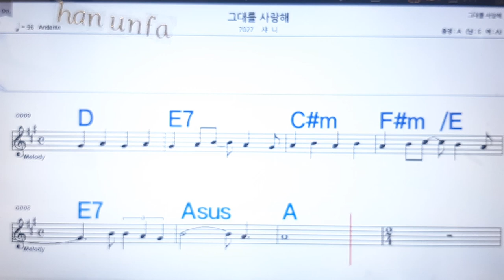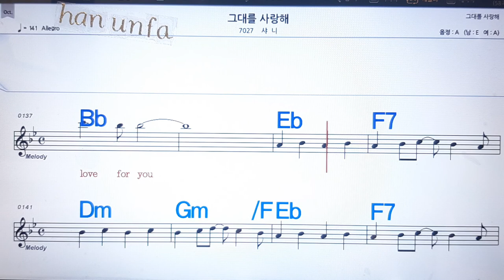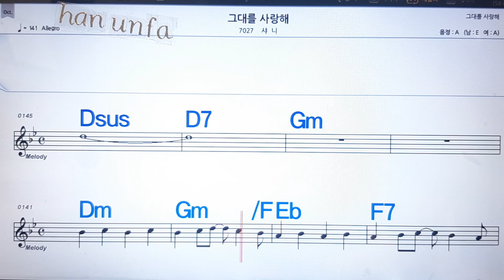그대를 사랑해/샤니💋노래방, 통기타 , 코드 큰악보, 가라오케, 반주💖Karaoke, Sheet Music, Chord, MR